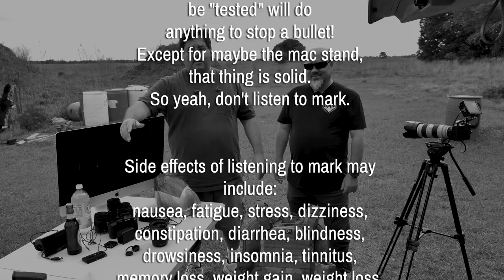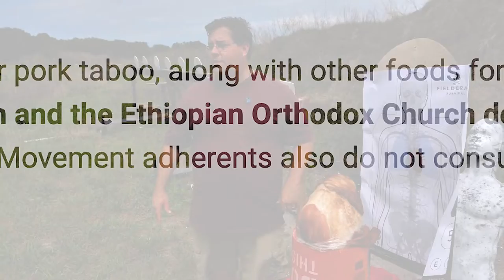Bulletproof Production Gear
Aided by Mike Magowan, Mark and Ron put some old gear to the ultimate test...just don't take their advice.

Join Front Sight Press LIVE every Thursday night at 8pm to discuss everything gun related and even win prizes